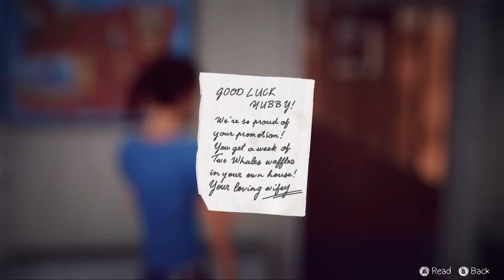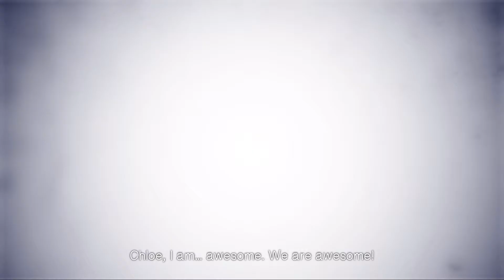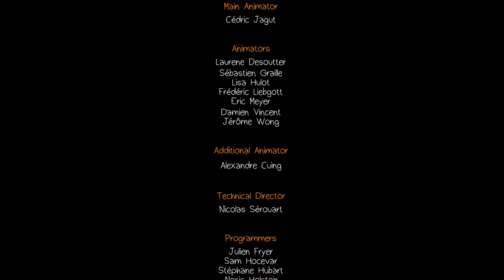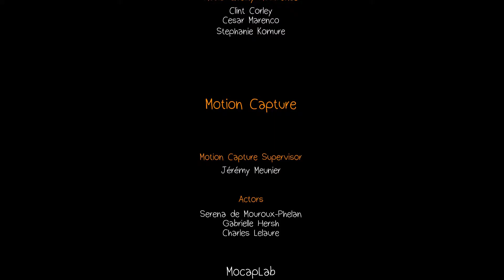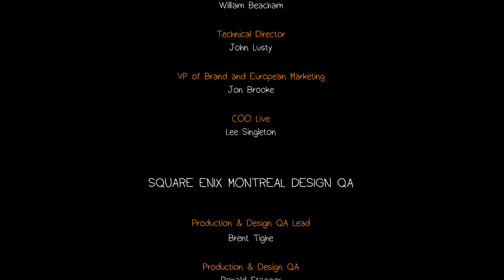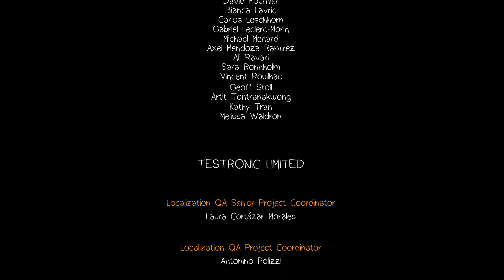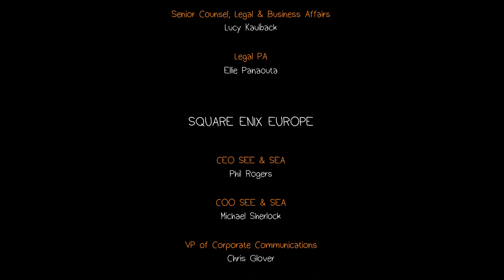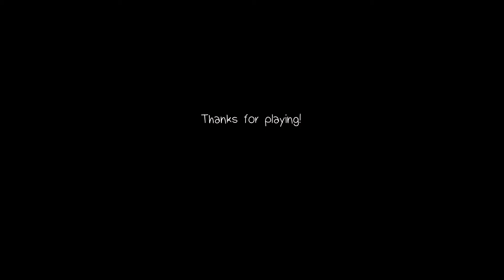Monday Madness Plays Life Is Strange Part 21: Future Imperfect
So our Max has tapped into a new power that brings her further back into the past via the magic of Polaroids, and we find ourselves back in a pivotal day in Chloe's life. What do we change? Both in the past and in the future, let's find out.